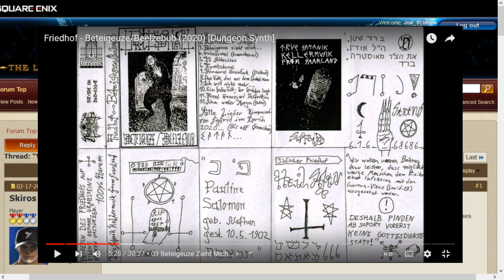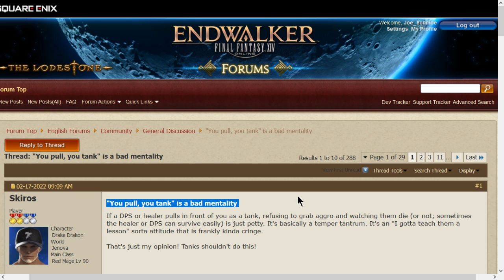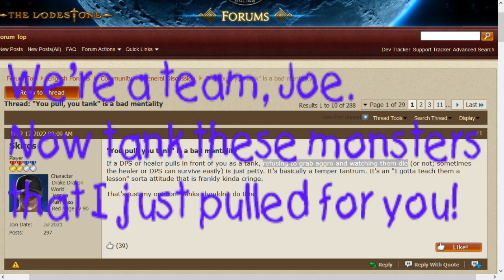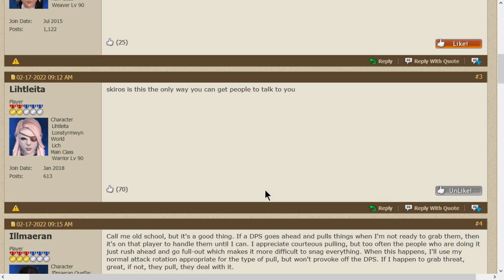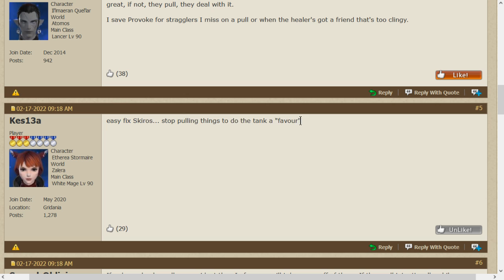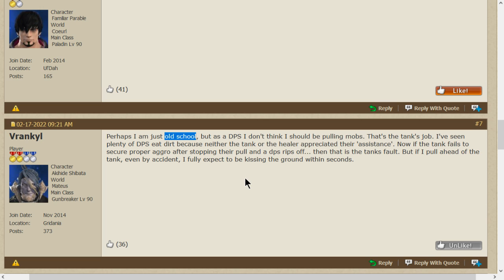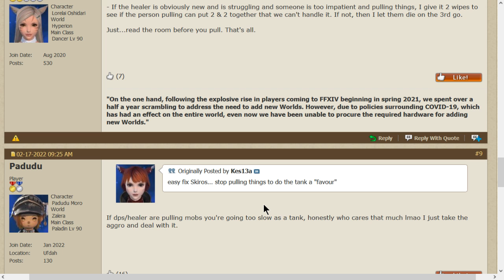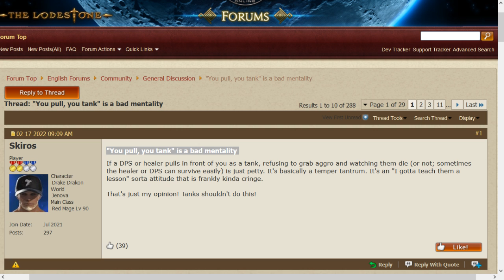Commenting on a FF XIV Forum Thread, 2/21/2022